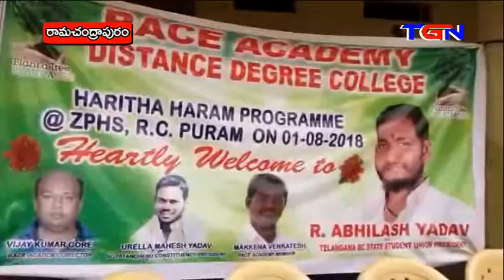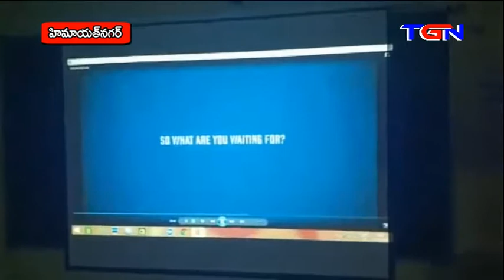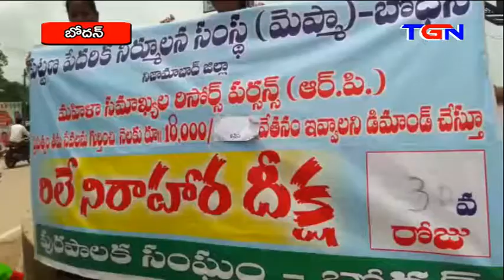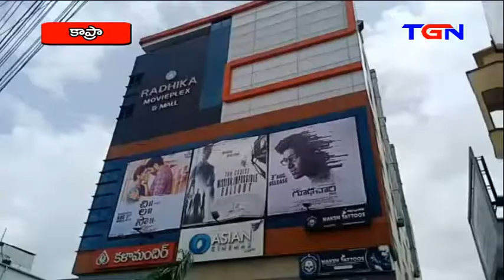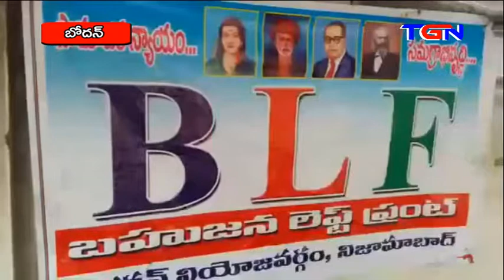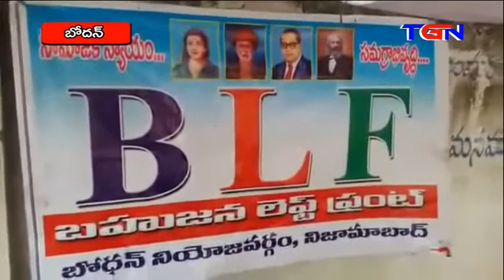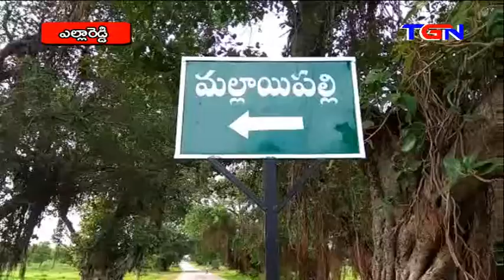TGN NEWS @8PM 02 08 2018 FINAL